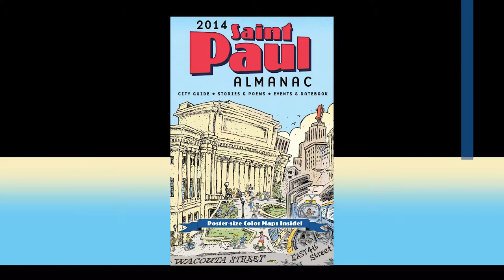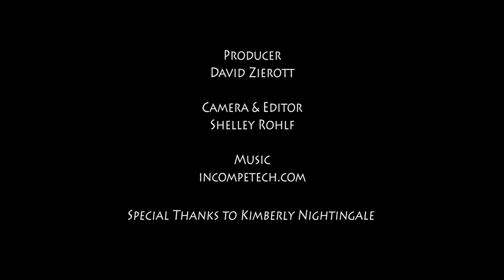"Intersectionality" - Lowertown Reading Jam November 20, 2013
This presentation of the popular and eclectic series is hosted by Andrea Jenkins, and features emcee Robert Karimi and performances by Andrea Jenkins, JP Arcani, Tracine Asberry, Nimo H. Farah, and a special guest performance by Neo-Soul singer Liz Lassiter.
Intersectionality: Cross-Culture, Cross-Issue, Cross-Gender, Cross-Border, and Cross-Genre—Intersectionality seeks to identify areas where we—as humans, activists, lovers, and creators—have similar goals, ideas, and places where we meet. Hear stories of passion and of progress, of struggle and of loss. Meet us on the corner of Equity and Truth-telling!